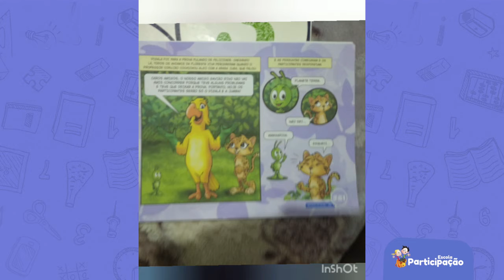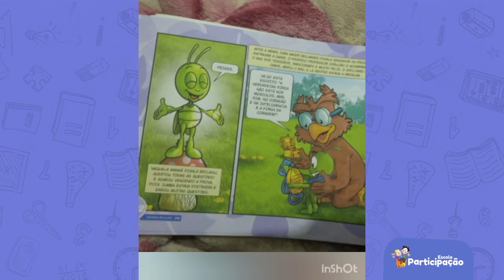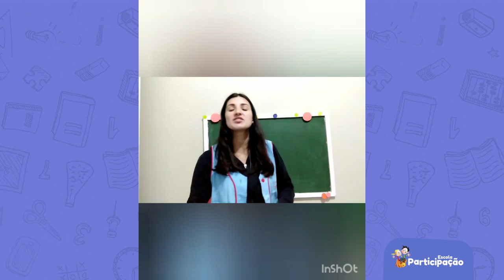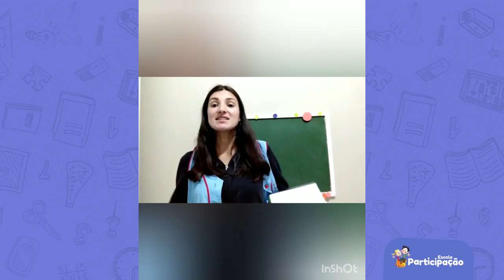1° Ano - Educação Socioemocional - 18/08/2020